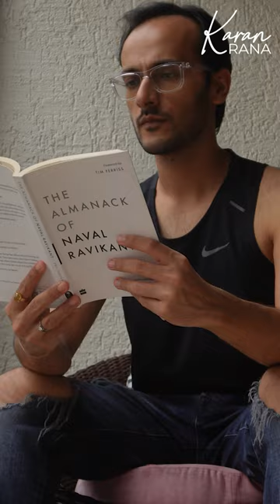How to READ Books Effectively (Beginner's Guide)🤔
✅Get my FREE Weekly Newsletter for more Shuddh Desi Gyan Shots

MY GEAR:
📸Cam 1: Sony ZV
📷Cam 2: iPhone 11
👉🏼My Tripod: Manfrotto
🎙My Mic 1: Deity V-Lav
🎤My Mic 2: Rode On-Camera Mic
👉🏼Headphone Jack Connector
💡Light 1: Godox ML 60
💡Light 2: Aputure Amaron
🔘Digitek Ring Light
📲Apple iPhone12 black
🖥Desk Mat

ABOUT ME:
😎Hey guys, I’m Karan Rana, an Indian Content Creator, Youtuber & Podcaster.
⭐️I started this Educational Youtube Channel with a simple idea (and a smartphone)- To help Indian youngsters help themselves! Here, you will find ‘PRACTICAL’ Lifestyle tips to take your Personal-Growth game to the next level!
🎥The weekly Vlogs on this channel span across various genres like Self-Improvement, Health & Happiness, Love & Relationships, Book Reviews, Spirituality- all set in the modern-day Indian Culture.
🎓An alumnus of Delhi College of Engineering and S.P.Jain Institute of Management & Research, I felt that there's more to life than fancy Engineering & MBA degrees.
⏰A person who cracked IIT-JEE, bagged a Gold Medal in Dance, travelled to 17+ countries and now includes fitness, music, dance, books into his daily schedule...all this while having a full-time 9 to 5 Corporate Job, I think I know a thing or two about Personal Development, Time Management & Habits (pardon the show-off😅).